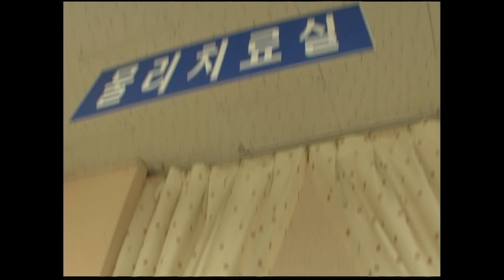[영상에세이 우리] 자신보다 타인을 생각하는 슈퍼 며느리 신점순 씨 | JTV전주방송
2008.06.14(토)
시어머니와 며느리의 아름다운 동행 2부